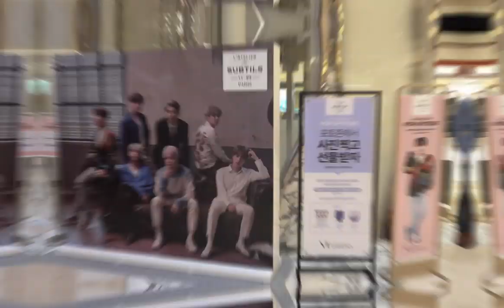[브이티 POP-UP 스토어 IN 잠실]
부산 팝업 스토어까지 D-1 두근두근
11일간 핫! 했던 브이티 잠실 팝업스토어!

NEW! L’ATELIER 7가지 향수를 시향 해볼 수 있는 시향 부스부터~
신제품 NEW! VTXBTS 2nd edition 과 best 시카 라인까지 제품들을 테스트해볼 수 있는 공간까지!

볼거리 즐길거리 많은 브이티 팝업스토어에서 함께 해요~!